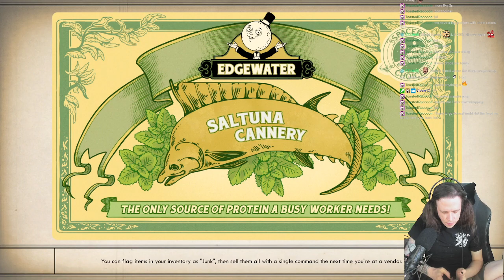ROD PLAYS THE OUTER WORLDS! ► EPISODE 2